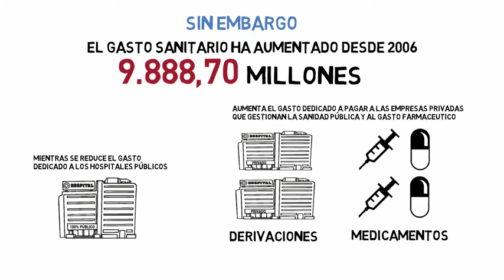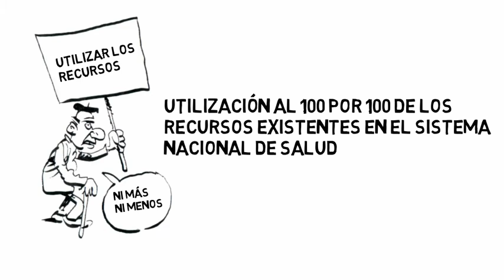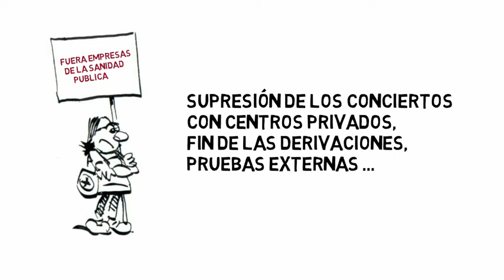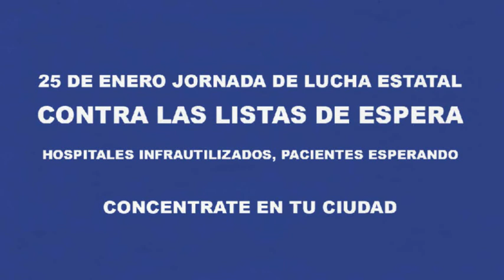listas 10 01 18 FIN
Basta de listas de espera!